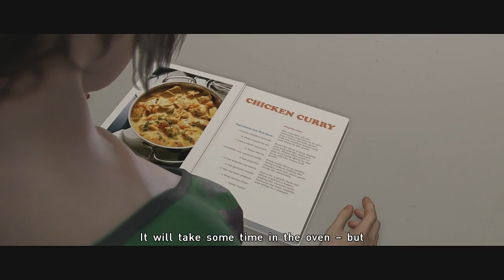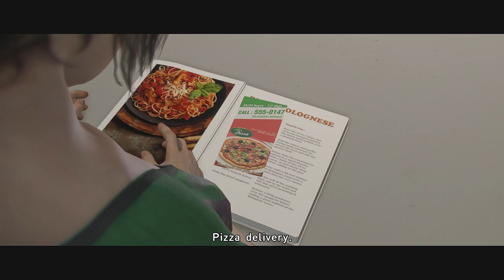Let's Play BEYOND: Two Souls - Chronological Remix Mode (PS4) Part 5 - The Dinner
Game Description:

ONE LIFE, TWO SOULS

Experience an emotionally charged, immersive thriller starring Academy Award nominees Ellen Page (Juno) and Willem Dafoe (Spider-Man).

Create an action-packed story through your choices and actions as you live the life of Jodie Holmes – a girl born with a link to a supernatural entity.

By playing as both Jodie and the entity, you’ll face spectacular physical and psychological challenges to understand what truly lies… beyond.

• Test your problem-solving skills in the Advanced Experiments DLC missions.

• Face a tougher challenge in Skilled Gamer mode.

• Experience the story in chronological or cinematic order for the first time.

• Play on your iOS or Android mobile device with exclusive Touch mode.